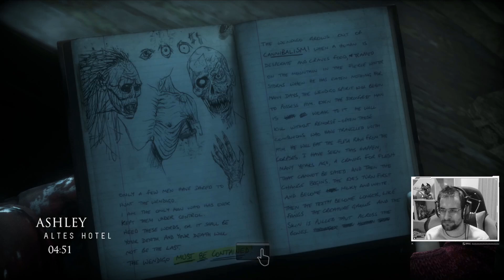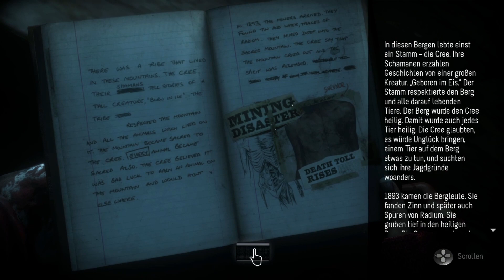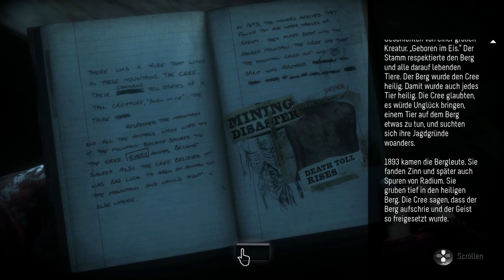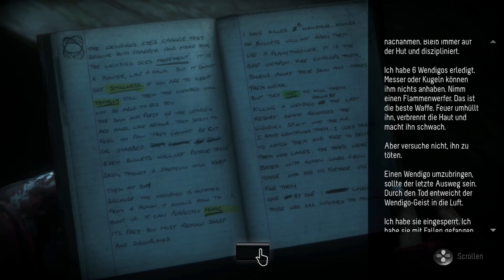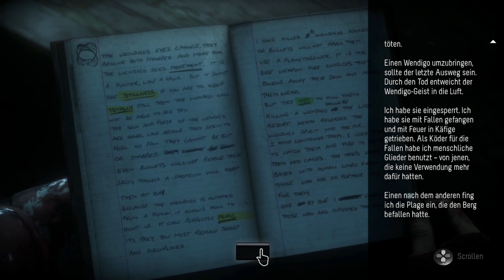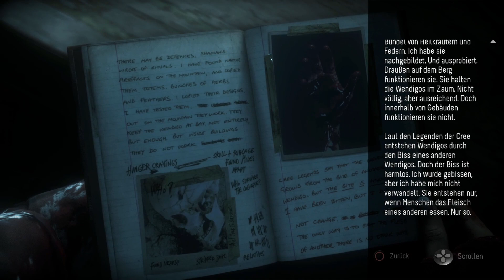Until Dawn #15 || Lauf in Sicherheit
► Until Dawn spielt im Februar 2015 und ist ein PlayStation-Exklusiver Survival Horror, bei dem die eigenen Entscheidungen sowohl den Verlauf als auch das Ende der Story beeinflussen; auch wer bis zum Ende überlebt.
Darüber hinaus kann man überall im Spiel kleine Hinweise finden - oder sie auch übersehen. Diese Hinweise bieten Aussicht auf das, was noch kommt und wer diese richtig zu interpretieren weiss, kann damit Leben retten.